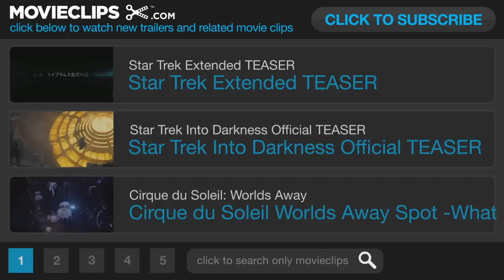Cirque du Soleil: Worlds Away TV SPOT - Unforgettable Journey (2012) HD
Two young people journey through the dreamlike worlds of Cirque du Soleil to find each other.

Cast:

Director:
Andrew Adamson

Paul Morphos
Jeff Tannebring
Aron Warner
Martin Bolduc
Dione Orrom
Jacques Méthé
Ed Jones
Rocky Oldham

Writer:
Andrew Adamson

Cinematographer:
Brett Turnbull

Composer:
Benoît Jutras